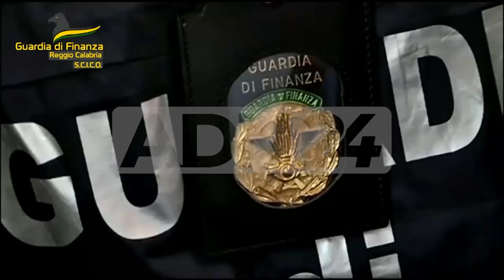Reggio Calabria | Confiscati beni per 400 mln di euro a imprenditore